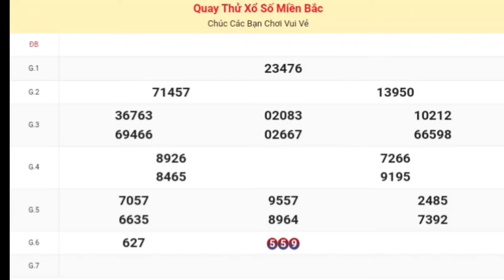XSMB | Quay Thử Kết Quả Xổ Số Miền Bắc ( Hải Phòng ) Hôm Nay Thứ 6 Ngày 19-01-2024